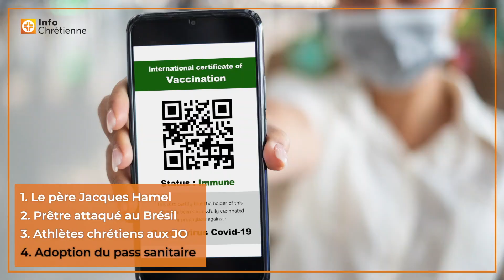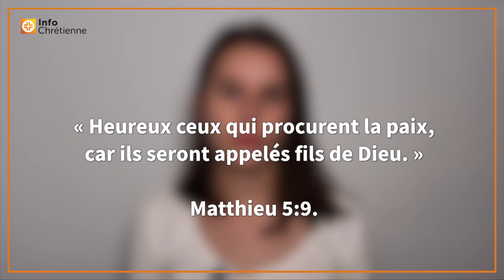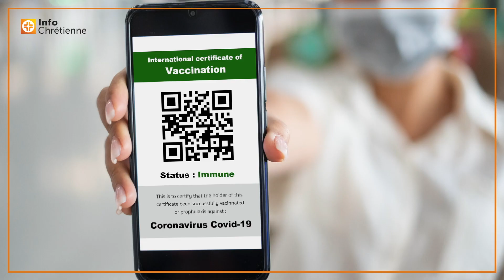Jacques Hamel, Brésil, athlètes chrétiens, pass sanitaire... L’édito de Camille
📌 Votre rendez-vous quotidien pour un résumé croisé de l’actualité chrétienne du jour.

Au programme aujourd’hui :

00:00 - Introduction
00:36 - Commémoration de l’assassinat du père Jacques Hamel
01:16 - Au Brésil, un prêtre menacé après avoir critiqué la politique du président Jair Bolsonaro
02:01 - Jeux olympiques de Tokyo : Les 14 athlètes chrétiens de la compétition
02:20 - Le Parlement adopte le pass sanitaire
02:49 - Conclusion

Ce lundi 26 juillet, marque le cinquième anniversaire du terrible assassinat du père Jacques Hamel perpétré par deux terroristes islamistes alors qu’il célébrait la messe dans son église de Saint-Étienne-du-Rouvray. Le prêtre âgé de 86 ans avait été violemment égorgé par ses assaillants.

Une messe de commémoration a été organisée aujourd’hui à Saint-Etienne-Du-Rouvray suivie par une cérémonie républicaine « pour la paix et la fraternité » en présence du ministre de l’Intérieur, également ministre des cultes Gérald Darmanin. « Assassiner un prêtre dans son église n’est-ce pas toucher l’âme de la France ? » a déclaré le politique dans son discours.

Au Brésil, à Fortaleza au début du mois de juillet, le père Lino Allegri a été victime d’une série d’attaques et de menaces après avoir critiqué la gestion de la crise sanitaire du président Jair Bolsonaro.

Le religieux a toutefois reçu le soutien de la Commission brésilienne justice et paix qui le décrit comme un « défenseur légitime de la paix, de la justice et de l’Église en tant que lieu d’accueil communautaire ».

Des actualités qui doivent nous encourager à l’unité, à la fraternité et à la paix. C’est ce message de paix qu’entend aujourd’hui porter Roseline Hamel, la soeur du prêtre assassiné et c’est également ce que nous enseigne l’Evangile.

« Heureux ceux qui procurent la paix, car ils seront appelés fils de Dieu. » Matthieu 5:9.

Alors que les Jeux olympique de Tokyo ont débuté vendredi 23 juillet et s’achèveront dimanche 8 août, nous vous proposons de découvrir quatorze athlètes chrétiens qui participent à la compétition. Ces athlètes de haut niveau venus des quatre coins du monde, partagent bien plus que leur passion pour le sport, une passion pour Jésus !

Dimanche 25 juillet, par un vote à l’Assemblée nationale, le Parlement a adopté le projet de loi sur la gestion de la crise sanitaire qui prévoit notamment l’extension du pass sanitaire, l’obligation vaccinale pour les soignants et l’isolement des cas positifs au Covid-19.

Le texte qui devrait entrer en vigueur au début du mois d’août, doit d’abord être examiné par le Conseil constitutionnel à la demande du Premier ministre Jean Castex. L’institution a annoncé qu’elle rendrait sa décision le 5 août prochain.